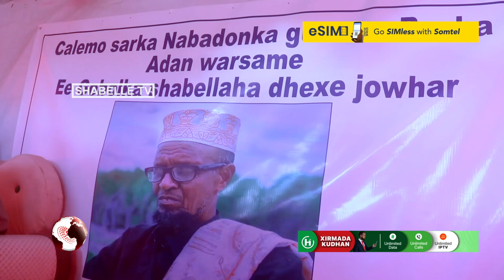Nabadoonka cusub ee Beesha Aadan Warsame oo lagu caleemasaaray Jowhar.